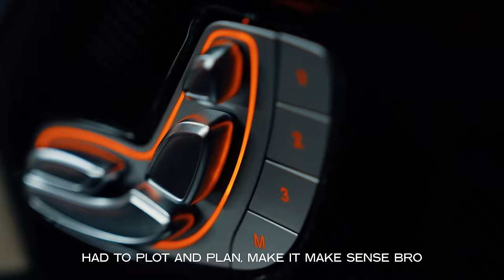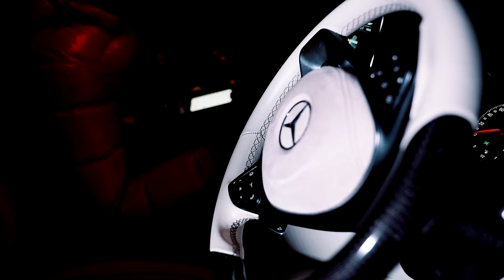MBA - Sex Symbol (Music Video)